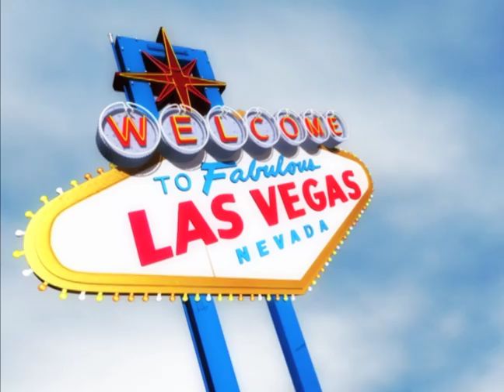ЛАС ВЕГАС 2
Фоны ЛАС ВЕГАС из интернета
Оригинальный фон в формате MOV